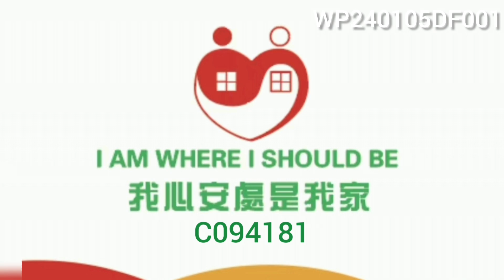Rent租 Nan Hai Mansion 14 Praya Kennedy Town 46 堅彌地城南海大廈02 HKD16900 316sft